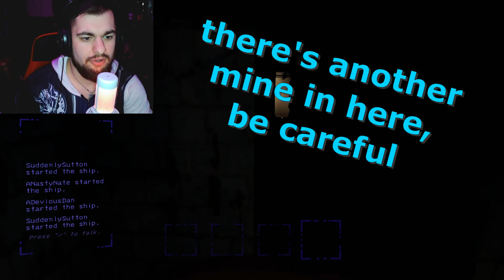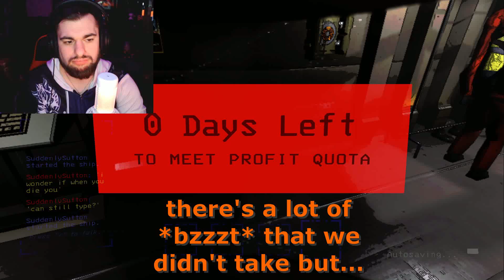WE ARE VALUABLE ASSETS | Lethal Company w/ Dan and Nate - Part 7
Sorry for the shorter episode this week. I was pretty sick and wasn't able to edit that long. Still, I hope you enjoy!

We are back with more Lethal Company! This is the 7th episode in a series of many! Join Dan, Nate and I as we hopelessly try to figure out this game.

*I've been cutting up our very first play session of this game into parts. This is the start of our second session together! Thanks for bearing with us!

We could have easily gone in with a vast knowledge of the game after researching what it is. However, we thought the opposite would have been more fun, and it was! We shall grow and figure out the game together. We hope you enjoy our shenanigans! Thank you for the continued support!